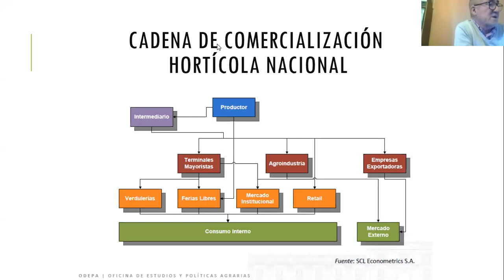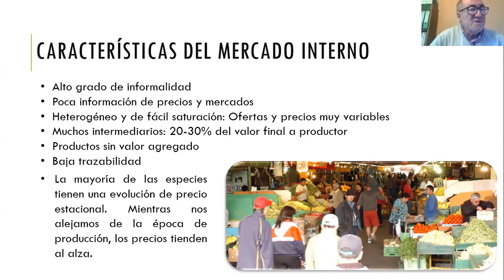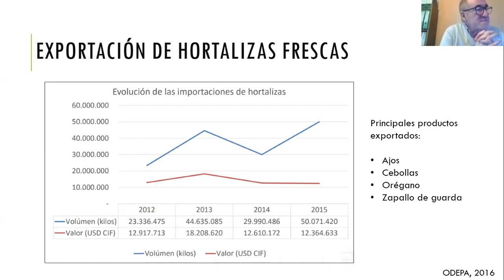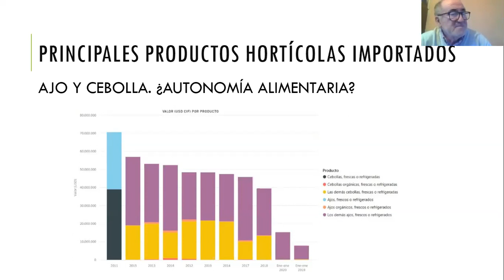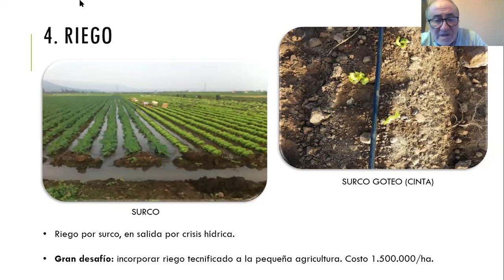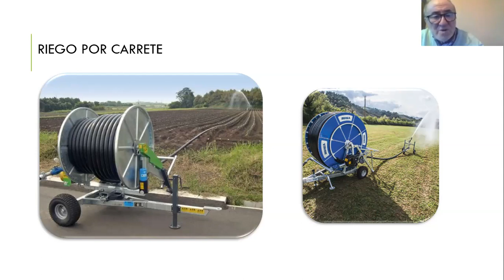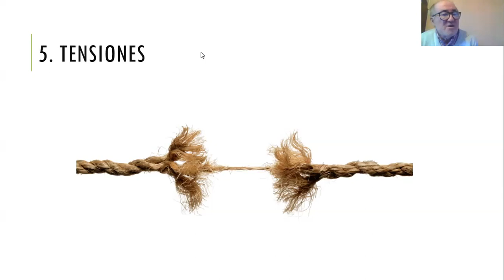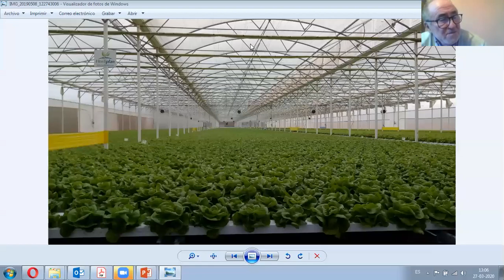Clase 1 - Módulo 2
Clase 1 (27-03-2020): Desde cadena de comercialización a desafíos